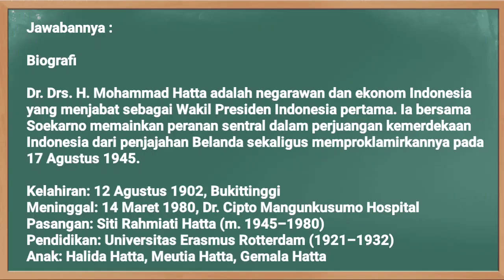Kunci Jawaban Jawa Pos TV Senin 15 November 2021 Kelas 4 SD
Soal dan Kunci Jawaban Guruku Jawa Pos TV Surabaya Hari Ini Kelas 4 SD Senin 15 November 2021